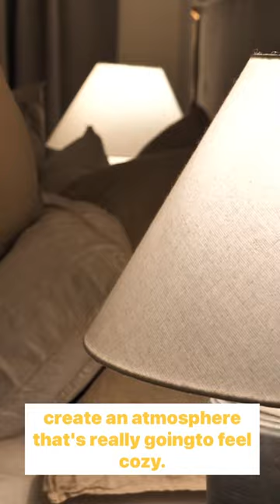Living Room Design Mistake - LIGHTING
10 COMMON LIVING ROOM DESIGN MISTAKES + HOW TO FIX THEM
Interior Designer: Kristen McGowan

Are you making these common interior design mistakes in your living room?! In this video, I go over the top living room interior design mistakes that I've seen and how to fix them! Going over how to decorate, style, plan, and complete your space to look it’s best! I hope this gives you some ideas to make your home look it’s best and gives you the motivation and inspiration to fix your design mistakes!

- Shop My Living Room -

Boucle chairs
Olive tree
Coffee Table
Etsy prints
Canvas art
8x10 Rosemarie Rug
9x12 Jute rug
Rug tape
H&M vase
Curtains 50x96 (oatmeal)
Curtains 100x96 (oatmeal)
IKEA Vidga track system
Puck lights
Black IKEA Knobs
Coffee table book
Sage Lumbar Pillow
Velvet sage pillow
Table lamp
Narrow console table
Decorative beads
Ribba Frame
Octagon Wood Coasters
Square Wood coasters

- R O O M  M A K E O V E R S -

Kristen McGowan: Designer, Bachelors degree in Interior Design from Sheridan College